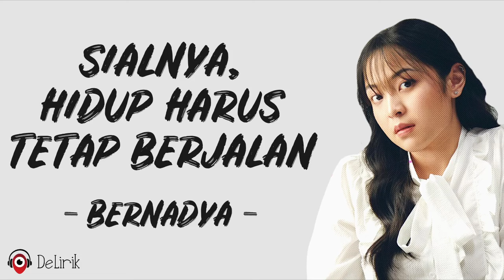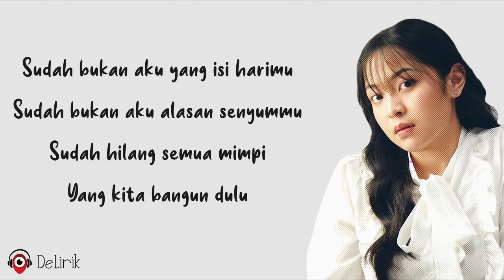Sialnya, Hidup Harus Tetap Berjalan - Bernadya (Lirik Lagu) ~ Mungkin sebentar lagi ku bisa kuterima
🎵 Judul : Sialnya, Hidup Harus Tetap Berjalan
🎙️ Penyanyi : Bernadya

📝 Lirik:

Ini yang takkan kau tahu
Betapa beratnya malamku tanpamu
Betapa ku berharap setiap malam jadi yang terakhir
Semoga ku hilang dalam tidurku

Tak harapkan hari baru
Pagi jadi yang paling berat untukku
Harus bangun dan terima kenyataan semua t'lah berbeda
Sialnya, hidup harus tetap berjalan

Mungkin sebentar lagi ku bisa, kuterima
Waktuku, peranku dalam hidupmu selesai

Nanti di lain hari, nanti di lain bumi
Saat sudah rela hati ini
Kuceritakan jalan-jalan yang kutempuh sampai ku bisa relakanmu pergi

Masih jauh dari sembuh
Sudah gila meski tak separah itu
Masih bangun dan t'rima kenyataan

Sudah bukan aku yang isi harimu
Sudah bukan aku alasan senyummu
Sudah hilang semua mimpi yang kita bangun dulu